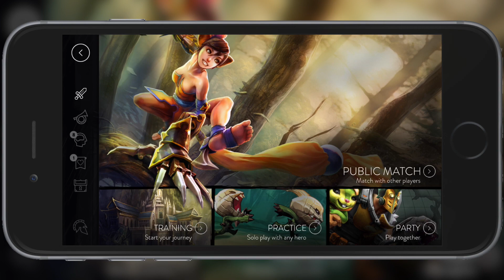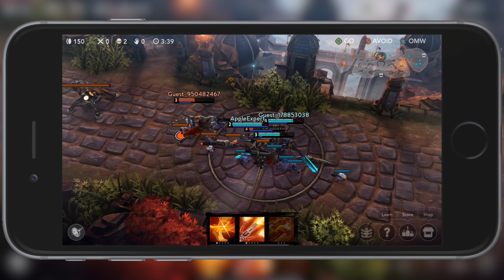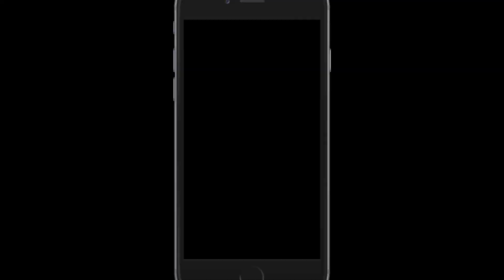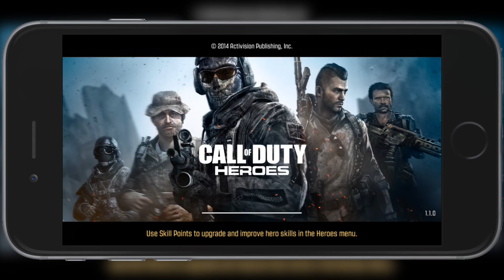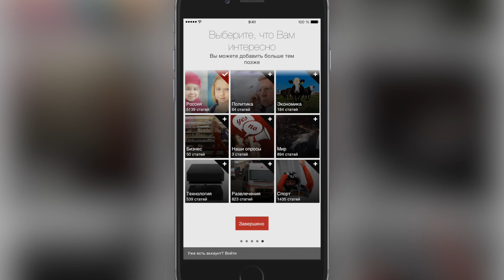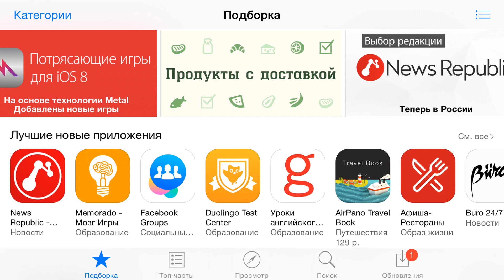iOS Chart #39 - Лучшие бесплатные проекты недели!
а также в крупнейшем сервисном центре в России - AppleProblem.net

Xbox LIVE: APPLEEXPERTDIMA